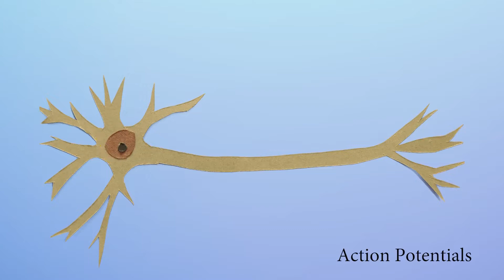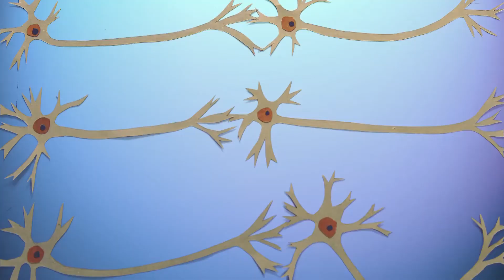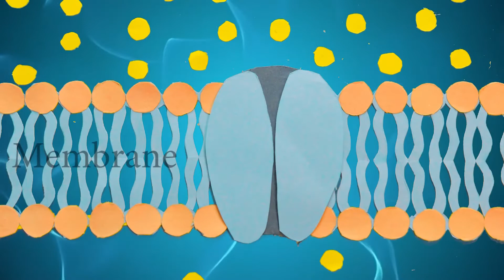Ian Shen-Costello, USA, Finalist: 2019 Breakthrough Junior Challenge